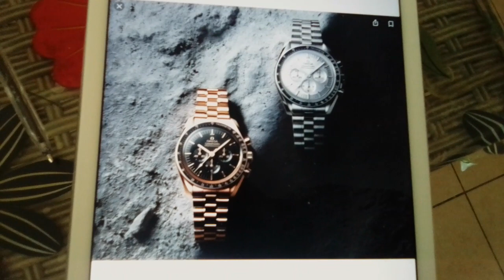NUOVO OMEGA SPEEDMASTER MOONWATCH PROFESSIONAL 2021 | ANALISI TECNICA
Vediamolo